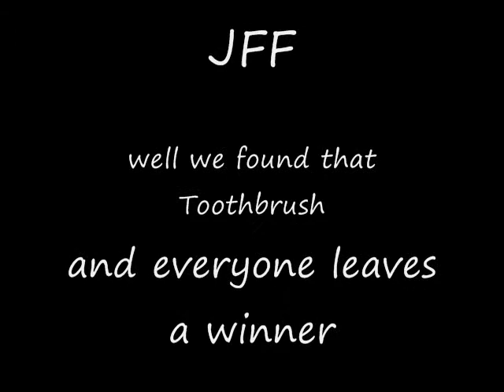the missing tooth brush